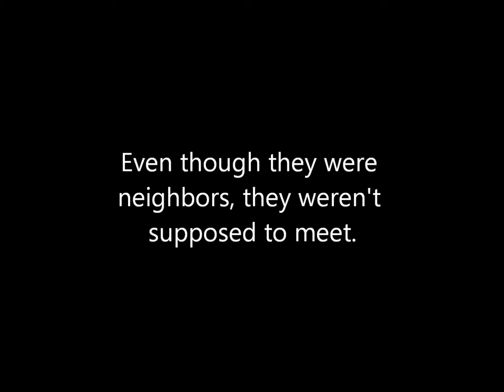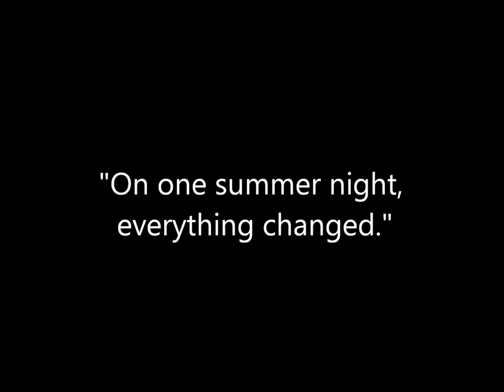My Life Next Door English Trailer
RHS Am Lit Trailer Project